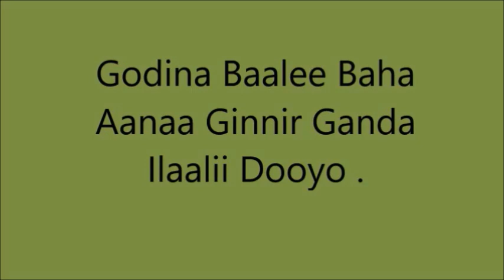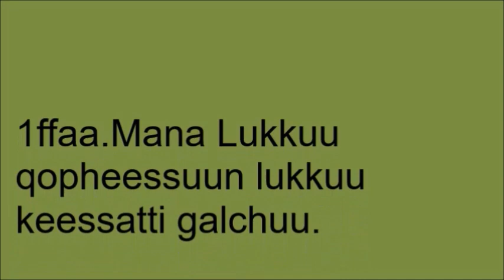Ginir small scale poultry Management - Control